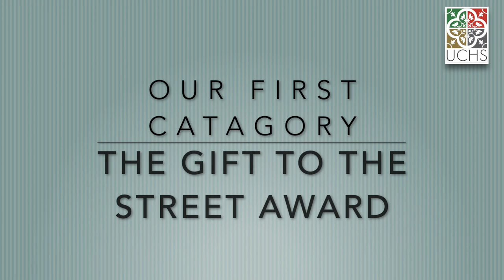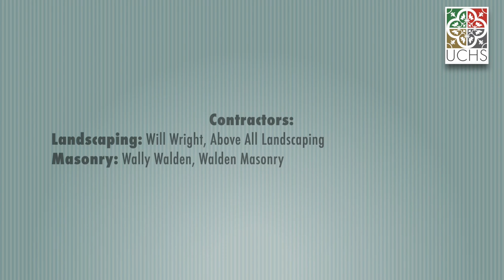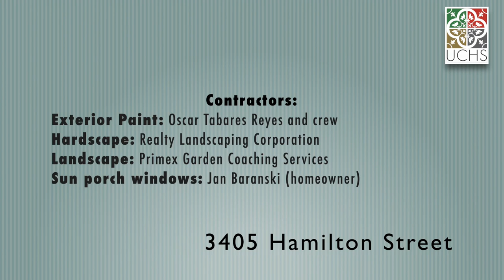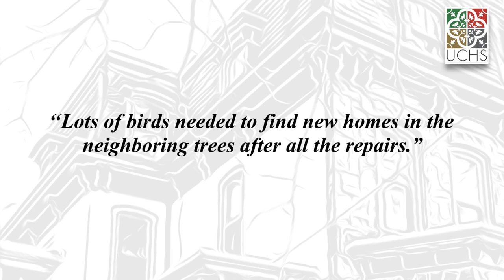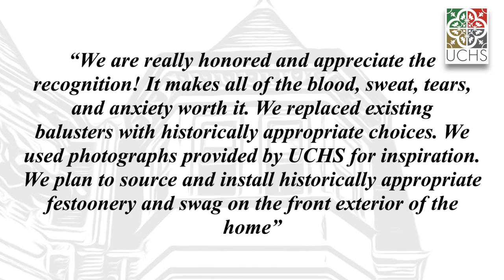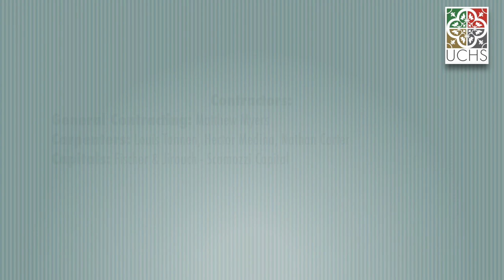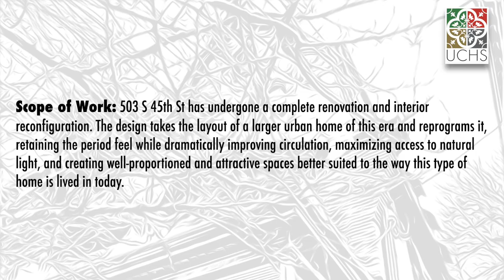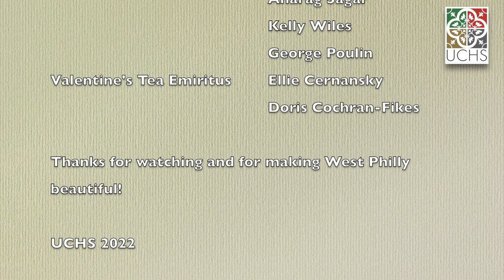UCHS 2022 Valentine Tea and Awards Ceremony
The University City Historical Society is pleased to present our 2022 Valentine Tea and Awards Ceremony after a hiatus in 2021 due to the Covid-19 pandemic.  Each year UCHS honors those neighbors who contribute to the historic fabric our incredible West Philadelphia neighborhoods. We continue to be awed by the incredible passion and dedication of neighbors in their efforts to highlight the historic fabric of West Philadelphia. Our categories are Gift to the Street Award, Outstanding Preservation Award and the Michael Hardy Preservation Initiative Award. Congratulations to our 2022 winners.